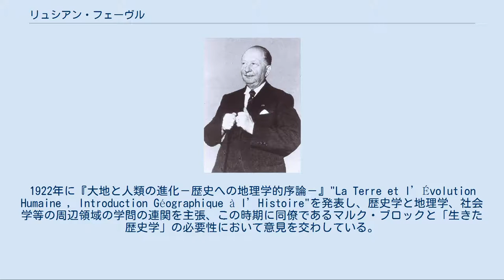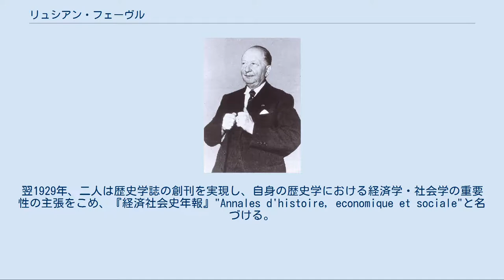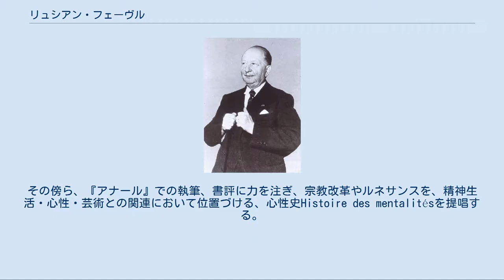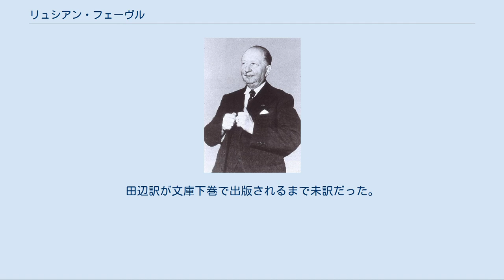リュシアン・フェーヴル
コレージュ・ド・フランスの教員
リュシアン・フェーヴル リュシアン・ポール・ヴィクトル・フェーヴル（Lucien Paul Victor Febvre、1878年7月22日 - 1956年9月27日）は、フランスの歴史学者。
 1878年7月22日にフランスのナンシーにて生誕する。
パリの高等師範学校在学時（1899年 - 1902年）に、当初歴史学を志すものの文献史料批判に明け暮れる風潮になじめず、文学を学ぶ。
卒業後、地理学者ヴィダル・ド・ラ・ブラーシュの影響を受け、再度歴史学研究へ興味を移していった。
 1911年に論文『フェリペ2世とフランシュ・コンテ--政治・宗教・社会史研究』を執筆。
フランシュ＝コンテ地域圏の歴史を政治・宗教・社会の総体的な位置づけのもとに執筆した論文は高く評価され、学位を取得する。
翌1912年にはディジョン大学の教授に就任するが、第一次世界大戦の勃発に伴い、4年間軍役生活を送り教壇から離れる。
 アルザス＝ロレーヌがフランスへ帰属した1919年に、ストラスブール大学の教授に就任。
1922年に『大地と人類の進化－歴史への地理学的序論－』"La Terre et l’Évolution Humaine , Introduction Géographique à l’Histoire"を発表し、歴史学と地理学、社会学等の周辺領域の学問の連関を主張、この時期に同僚であるマルク・ブロックと「生きた歴史学」の必要性において意見を交わしている。
同書の中でフリードリヒ・ラッツェルを環境決定論者、ブラーシュを環境可能論者と呼び、環境決定論を否定し、環境可能論を正当化しようとした。
この本の反響は大きかったが、地理学ではすでに環境決定論から環境可能論への転換が終わっていたので、地理学に与える影響は大きくなかった。
 1928年、フェーヴルとブロックは、ベルギーの歴史学者アンリ・ピレンヌに経済史に重点を置いた歴史学誌の発刊を持ちかけるが、意見の一致が見られず計画が頓挫。
翌1929年、二人は歴史学誌の創刊を実現し、自身の歴史学における経済学・社会学の重要性の主張をこめ、『経済社会史年報』"Annales d'histoire, economique et sociale"と名づける。
『経済社会史年報』はその後たびたび誌名を変えることとなるため、総称して『アナール』と呼ばれる（アナール学派を参照）。
 1933年にはコレージュ・ド・フランスに招聘され、近代文明史の講義を担当する(前掲『大地と人類の進化』訳者飯塚によると歴史地理学講座担当）。
その傍ら、『アナール』での執筆、書評に力を注ぎ、宗教改革やルネサンスを、精神生活・心性・芸術との関連において位置づける、心性史Histoire des mentalitésを提唱する。
1941年に勃発した第二次世界大戦において、フェーヴルの研究活動は中断され、ナチス・ドイツへのレジスタンス運動に身を投じていたブロックは銃殺されてしまう（1944年）。
 しかし、フェーヴルの情熱は衰えず、戦後も『アナール』に拠った活動を続け、フェルナン・ブローデルなどの歴史家へ活動の場所を提供し、活発に議論を交わした。
晩年は高等研究実技学院の第六部門（経済および社会）の創設に携わり、歴史学および周辺領域の学問の研究促進に寄与した。
 1956年9月27日、フェーヴルはブルゴーニュ地方のサンタムールにて、2つの大戦を生き抜き、歴史学に改革を起こした78年の生涯を閉じる。
 ランケにより確立された、政治史・外交史を文献に基づき厳密に再現する歴史学（「歴史は文献で作られる」）を無味蒙昧な方法（「生命を欠いたオウム返しの歴史」）と批判。
統計学、地理学、経済学等を取り入れた社会学的手法を取り入れ、文献史料の意義を問い直し、「生きた歴史学」を主張した。
また、古文書等の文献史料のみならず、詩・絵画・戯曲・考古学的史料なども、広義において史料と位置づけられることを強調した。
 農業史、技術史、出版史などのテーマ史において、周辺領域の学問との連携が必要であると主張した。
経済史においては政治史のみならず、貨幣価値の変遷を重視し、統計学的手法を取り入れた。
上記のように絵画・文学を史料として用いる場合は芸術学・心理学・文学の手法を用いるなど、テーマに応じ他の学問の手...